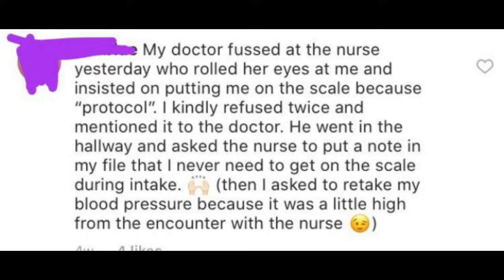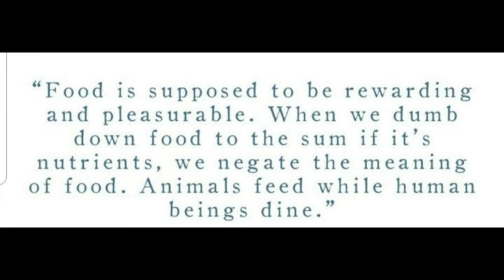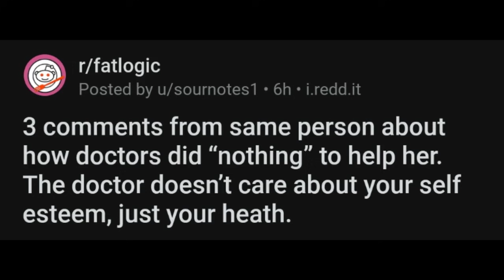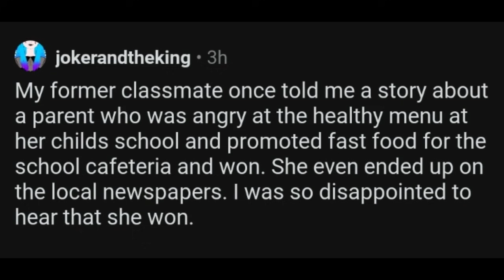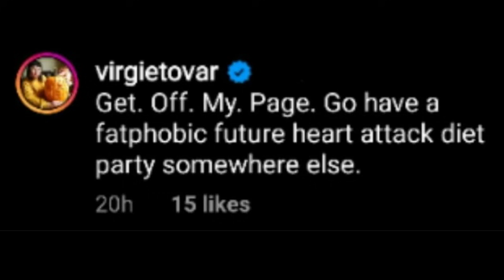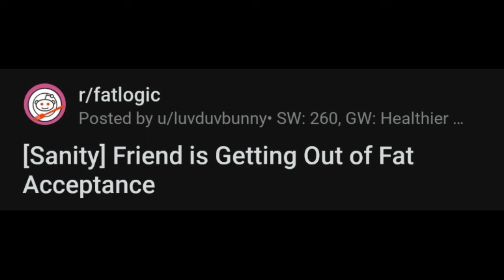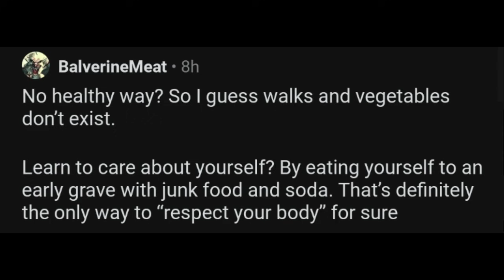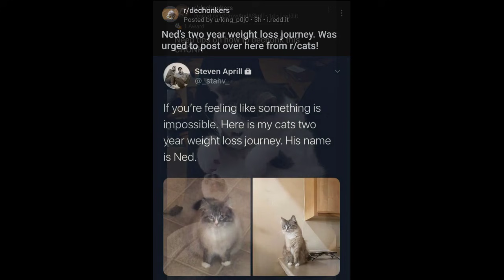r/fatlogic -- Why'd my Doctor put "Difficult" on my Chart + r/dechonkers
Is there much payoff for being difficult with your doctor? Is bingeing/binging something you should celebrate? Did our ancestors truly live in a diet of Mountain Dew and Doritos? What is solid beer? Should you care about your significant other? How is food like Thor's hammer? All these questions and more answered in today's episode of r/fatlogic.

--copyright info--
"Sneaky Snitch"